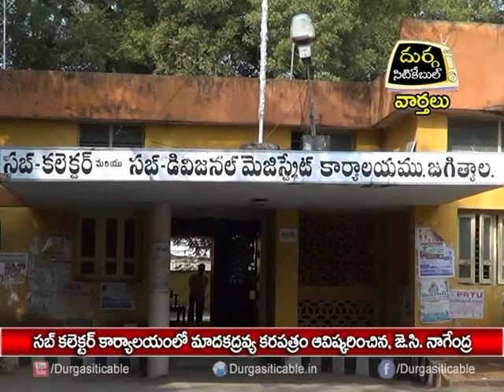సబ్ కలెక్టర్ కార్యాలయంలో మాదకద్రవ్య కరపత్రం ఆవిష్కరిoచిన,జె.సి.నాగేంద్ర| DSC | Jagtial |28.06.17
సబ్ కలెక్టర్ కార్యాలయంలో మాదకద్రవ్య కరపత్రం ఆవిష్కరిoచిన,జె.సి.నాగేంద్ర | Durga Siti Cable | News |28.06.17